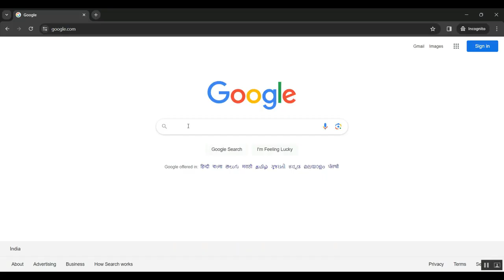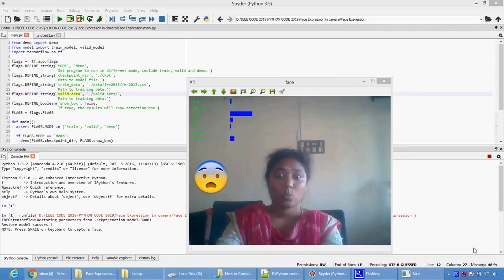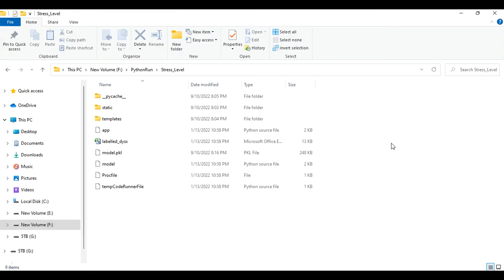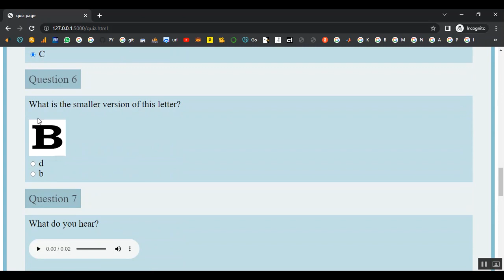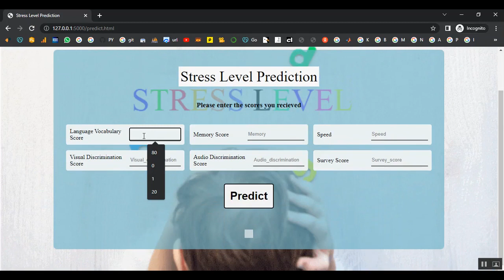High Fidelity Face Manipulation With Extreme Poses and Expressions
IEEE PROJECTS 2024 TITLE LIST

* Complete Source Code
* Complete Documentation
* Complete Presentation Slides
* Flow Diagram
* Database File or Dataset
* Screenshots
* Execution Procedure
* Video Tutorials
* Supporting Softwares

Support Specialization
* 24/7 Support
* Ticketing System
* Voice Conference
* Video On Demand
* Remote Connectivity
* Document Customization